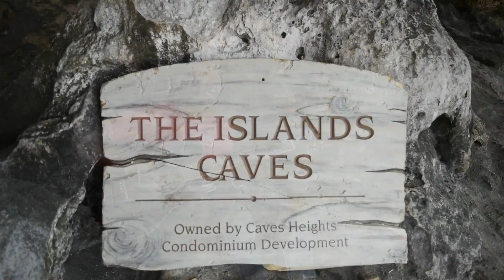Weekly Video Challenge 2016 #10 - Sorry by Justin Bieber (cover by Gary)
This video is a live acoustic cover of Sorry by Justin Bieber. It was recorded at "The Caves" on West Bay Street in Nassau, Bahamas by Gary Francis Jr of Tiger 4 Lyphe Studio on a Nikon D5500.